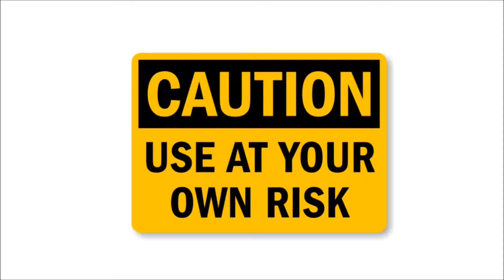BEST FOODS FOR COLON CLEANSING